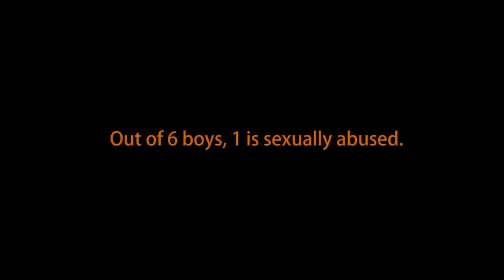SANGLO SANGLO PANIMA - Video Song | CHHAYAN | Anup Baral, Saibrat Acharya, Aruna Karki | Mangsir 3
This film is about child sexual abuse, a boy gets sexually abused by his family mentor. Story is from the point of view of his small sister who struggles to find out the reason behind his behavioral changes and finally the bitter reality is exposed. But it is hard to believe and accept this kind of act to be possible by such a respected person.
A Voice of Children Presents!
Nepali Movie: CHHAYAN

Song Title : Sanglo Sanglo Panima
Lyrics : Manoj Pandit
Voice : Sophia Thapa
Arranger : Almonda Rana Uprety
Mix / Master :  Ujwal Shreyan Mahat
Recorded at : Kripa Drishya Digital
Starring: Anup Baral, Saibrat Acharya, Aruna Karki
Producer: Krishna Thapa
Director: Manoj Pandit